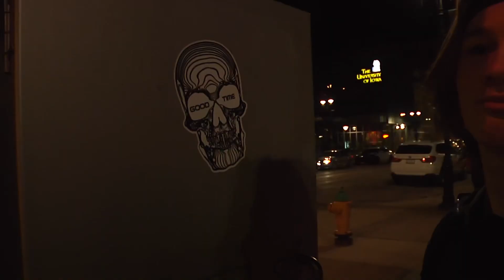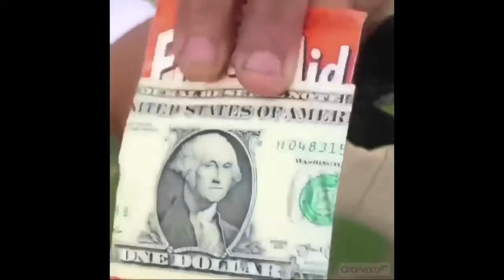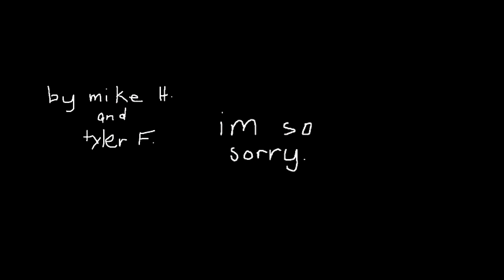i’m so sorry.